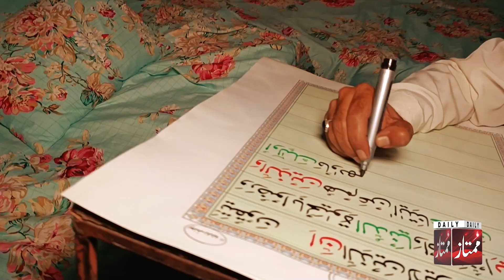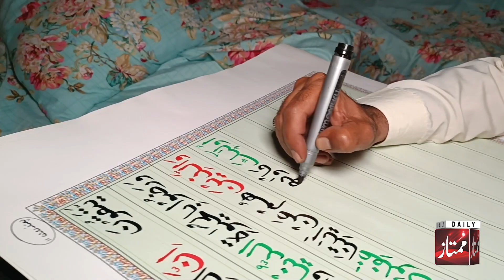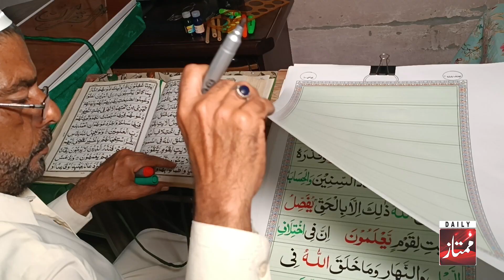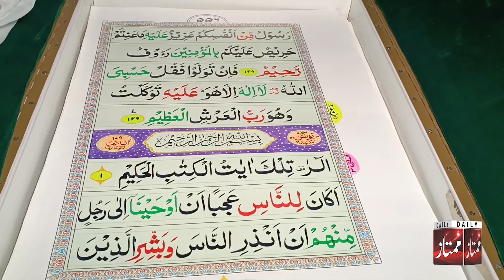7 Rangon se Likha hua Quran e Pak, aap ne aysa Shahkar kabhi nahi dekha hoga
7 Rangon se Likha hua Quran e Pak, aap ne aysa Shahkar kabhi nahi dekha hoga

Videographer: Syed Junaid Gardezi
NLE: Imran Shahid
Digital Head: Faisal Azfar Alvi